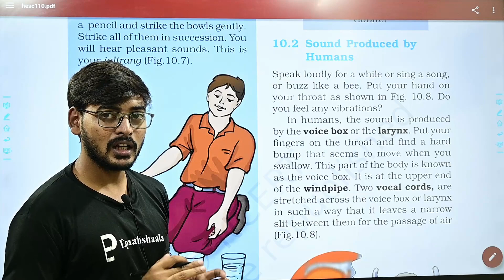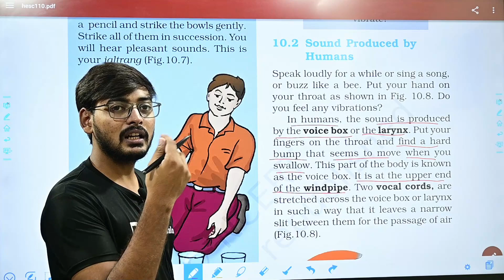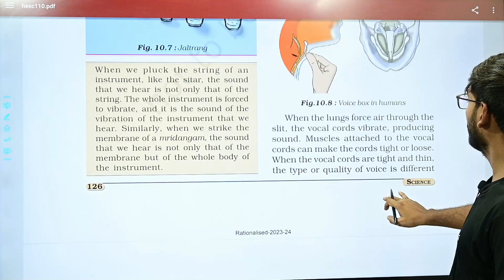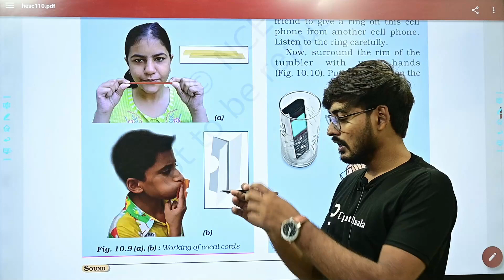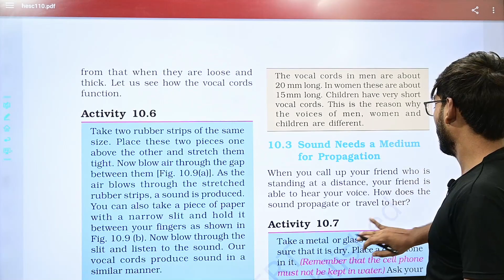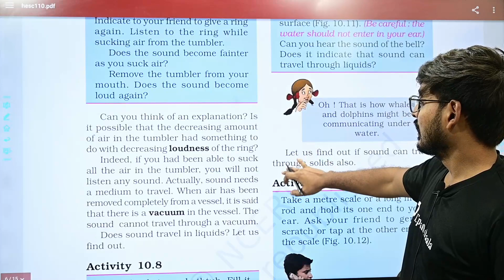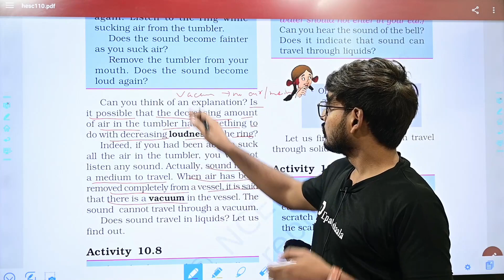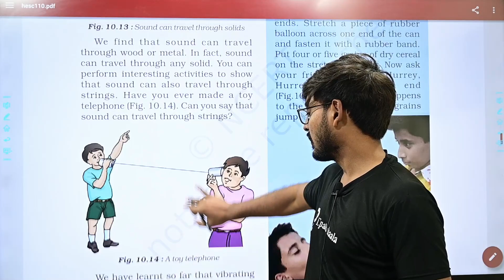CBSE Class 8th Science | Chapter 10 Sound | Part - 2 (Session 2023 - 24)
🖋Class: CBSE Class 8th Science
🖋 Subject:  Science
🖋 Chapter:   Chapter 10 Sound
✔️ Topics Covered in This Video: Part - 2

NCERT Exemplar Solution Class 8 Science

Question 1.
List sources of noise pollution in your surroundings. [NCERT]
Answer:
The major sources of noise pollution are sounds of vehicles, explosions, machines, loudspeakers.

Question 2.
What are the effects of noise pollution ?
Answer:
Due to noise pollution a person may suffer from lack of sleep, hypertension and anxiety. If a person is exposed to noise continuously he may get temporary or permanent deafness.

Question 3.
How can the noise pollution be controlled in residential area ?
Answer:

The noisy operations must be conducted away from residential areas.
Noise producing industries should be set away from such areas.
Use of automobile horns be minimized.
TV and music systems should be run at lower volumes.
Question 4.
A pendulum oscillates 40 times in 4 seconds. Find its time period and frequency. [NCT 2011, NCERT]
Answer:
40 vibrations in 4 seconds.
10 vibrations in 1 second
Frequency =10 vibrations/sec. or 10 Hz.
∴ Time period = 1/10 sec.

Question 5.
Your parents are going to buy a house. They have been offered one on the roadside and another three lanes away from the roadside. Which house would you suggest your parents should buy ? Explain your answer. [NCERT]
Answer:
I would advise my parents to buy the house three lanes away from the roadside because there the noise from automobiles would be much less.

Question 6.
What happens when we pluck the strings of a sitar ?
Answer:
When we pluck the strings of a sitar, the whole instrument vibrates and the sound is heard.

Question 7.
Why is the voice of men, women and children different ?
Answer:
The voice of men, women and children are different because the length of vocal cords are different. The length of vocal cords is longest in men and shortest in children.

Question 8.
How are we able to hear sound ?
Answer:
The eardrum is like a stretched rubber sheet. Sound vibrations make the eardrum vibrate. The eardrum sends vibrations to the inner ear. From there, the signal goes to the brain and we are able to hear.

Question 9.
What sources in the home may lead to noise ?
Answer:
Television and transistor at high volumes, some kitchen appliances, desert coolers, air conditioners all contribute to noise pollution.

Question 10.
What is the-difference between noise and music ? Can music become noise sometimes,?
Answer:
Unpleasant sounds are called noise.
Music is a sound which produces a pleasing sensation.
If the music is too loud, it becomes noise.